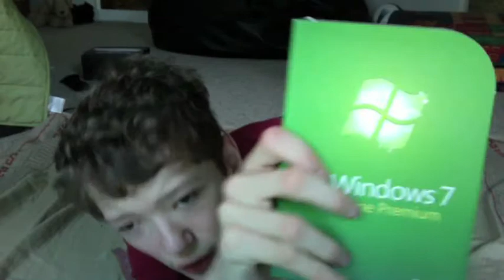Late Support For Windows 7 In Bootcamp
- Apple are likely to fail in their promise to bring Windows 7 compatibility to Bootcamp by year's end